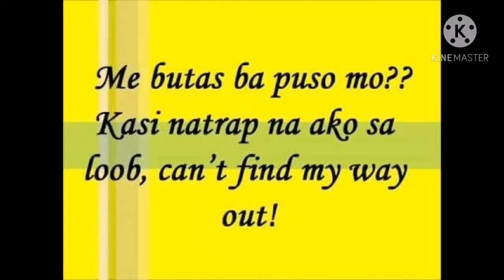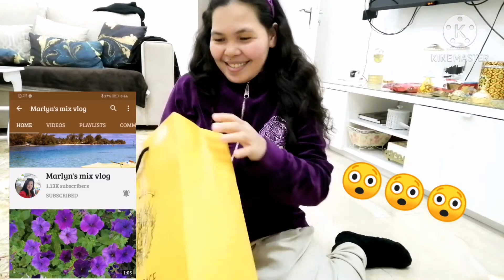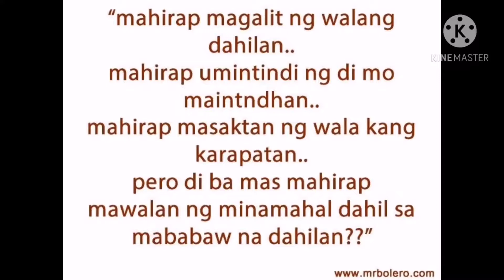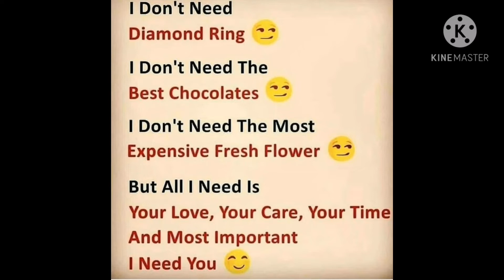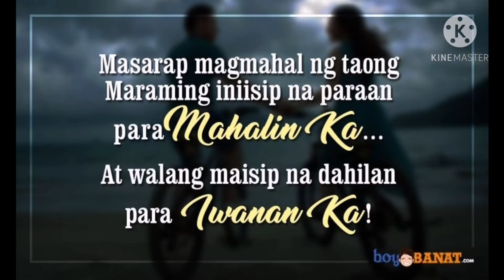UNBOXING GIFT FOR MY BIRTHDAY🎁🎁